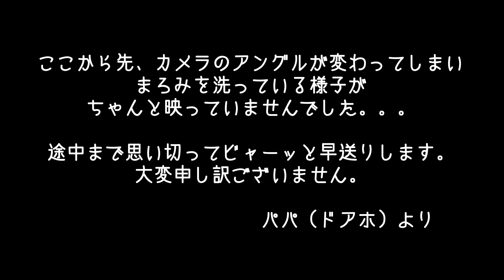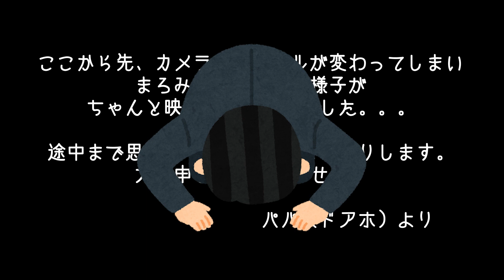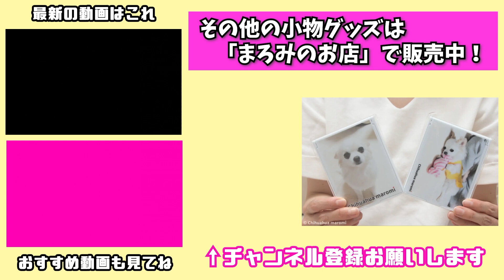入浴後のチワワの抜け毛が地獄だった！！！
今回からエンディングにパパママの一言を入れてみようかな～と思っています！

🐶まろみが使っているバスタブ

品切れのグッズのご注文はメールで受け付けています。

🐶肌質が弱い子にオススメのシャンプー（以前まで使っていました）

✨まろみちゃんファミリーのほしいものリスト✨

▶️超絶おすすめの「極上はちみつ紅茶」

▶️生配信で使ったたい焼き機

▶️肉球の毛などを剃る最強アイテム
※ただしママのは生産終了品ですので新型を紹介します。
使い心地や切れ味は異なる場合があります。

▶️使っているワイヤレスマイク

🐶歯磨き大好きになる歯磨き粉

🐶入るとすぐほっこりして寝ちゃう抱っこ袋

など